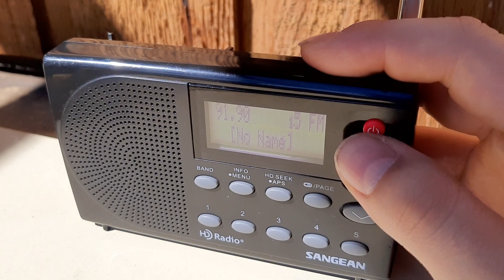Required Weekly Test on multiple stations... (3/22/23) (EAS #2,024 - 2,028) (SEE DESC FOR STATIONS)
Stations used:

KUFM-FM 89.1
KPJH-FM 89.5
KGPR-FM 89.9
KUKL-FM 90.1
KUFN-FM 91.9